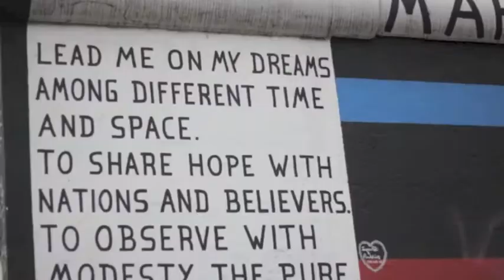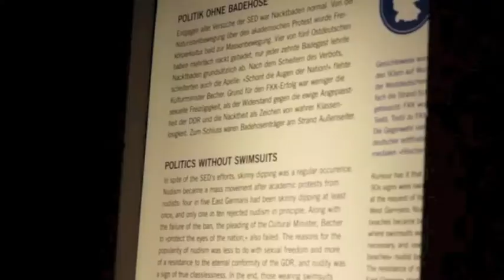"Ich hab noch einen Koffer in Berlin" - Viaggio invernale di maturità '13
15-20 febbraio, il nostro viaggio di maturità in anticipo

♪ Berlin Sunrise - Fink

fatto in pochi minuti, con poche ore di sonno sulle spalle e tanti km nei piedi